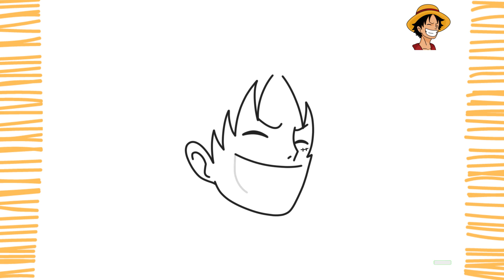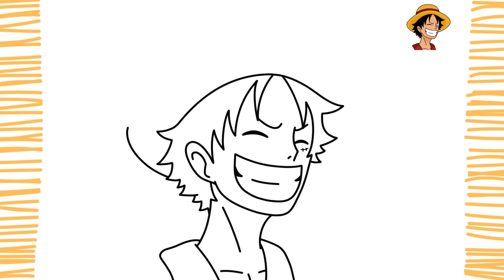How to Draw LUFFY I ONE PIECE I Easy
How to Draw LUFFY I One Piece I Easy I Step by Step

Guys, in this video I will teach you how to draw a Luffy - easily, simply and quickly